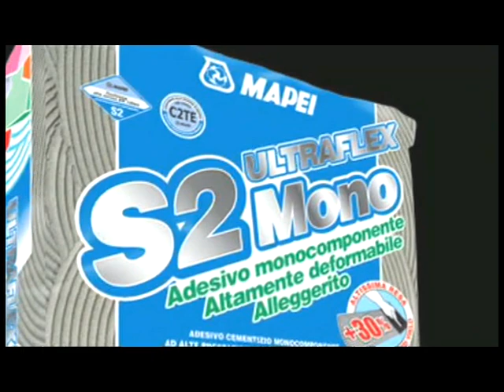Adeziv flexibil pt placari, Ultraflex S2 Mono, de la Mapei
Mapei Romania -Ultraflex S2 Mono- Adeziv cu greutate redusa cu agregate sintetice. Este un adeziv imbunatatit monocomponent, pe baza ciment gri, tip C2TE; foarte flexibil tip S2, de inalta performanta, fara alunecare, cu timp deschis extins, cu randament de acoperire +30%mai mare fata de adezivii conventionali, utilizat pentru placari ceramice si placi din roci naturale. Reduce nivelul acustic al zgomotului provocat de pasi, in cazul placarilor la pardoseli. CONSUM: 0,9 kg/mp/la 1 mm de grosime echivalent cu 1,5-2,5 kg de adeziv clasic/mp/la 1 mm de grosime.